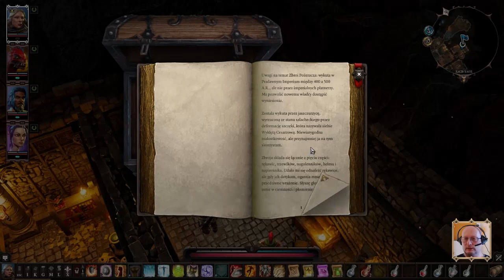Divinity Original Sin 2 DE #32: Historyk i Amyro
Krasnoludka Leya z wdzięczności zdjęła obroże pozostałym członkom drużyny. Udaliśmy się zaczerpnąć źródła i powróciliśmy do wieży Braccusa. Korzystając z błogosławieństwa usunęliśmy klątwę ze skrzyni i znaleźliśmy rękawice, które przywołały dziwną istotę. Musimy odnaleźć jeszcze pozostałe 4 części pancerza. Udało nam się otworzyć sarkofag gdzie ukryta była kolejna część zbroi Braccusa. Rozwiązaliśmy ostatecznie problem Historyka. Powróciliśmy do jaskini gdzie przebywa Saheila i tym razem pozwoliliśmy rozmawiać z nią Czerwonemu, rozwiązując zadanie z uwięzionym elfem. Spenetrowaliśmy miejsca, w których jeszcze nie byliśmy i zlikwidowaliśmy pierwszego wrzaskuna...

Zadania do wykonania:
CZTERY RELIKTY RIVELLONU
= Nici klątwy
= Nasiono mocy
= Odwieczna udręka
= Posępna ofiara

UCIECZKA Z OKA ŻNIWIARZA
= Ucieczka z Wybrzeża Żniwiarza.
= Do broni! (NOWE)
= Oczyszczony smok
= Plemię Saheili
= Wrzaskuny
= Artefakty Tyrana

MOI TOWARZYSZE
= Czerwony Książę
= Ifan ben-Mezd
= Sebilla

MOJA HISTORIA
= Istota wewnątrz - Lohse.

Zadania ukończone:
= Uwięziony elf